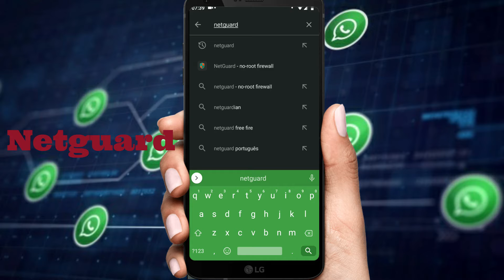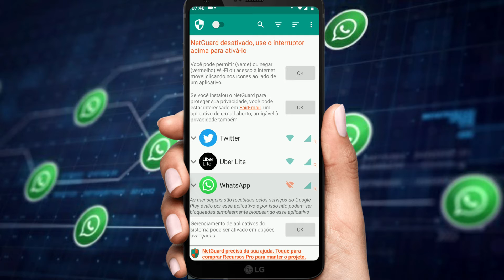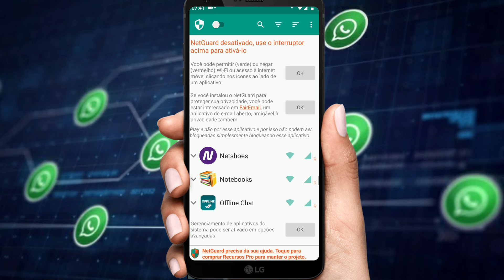Kòman pou anpeche moun ekriw sou rezo sosyo yo san ou pa bloke moun an e san ou pa fèmen entènèt ou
Nan video sa a wap wè kòman pou anpeche moun ekriw sou rezo sosyo yo san ou pa bloke moun nan e san ou pa fèmen entènèt ou.
Mèsi paskew gade yon video sou chanèl la,pataje, like e klike sou link sa a pouw ka abòne a chanèl la.